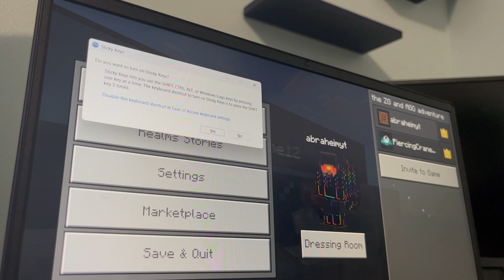I survived 100 days on a deserted island PT 2 ( escape)￼